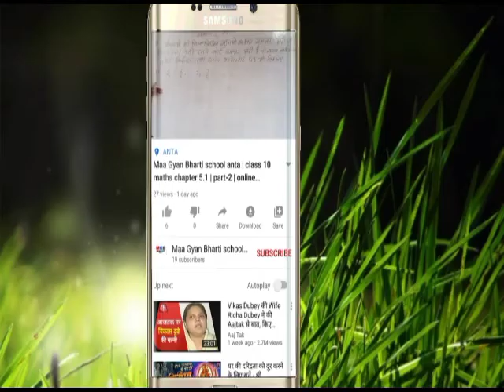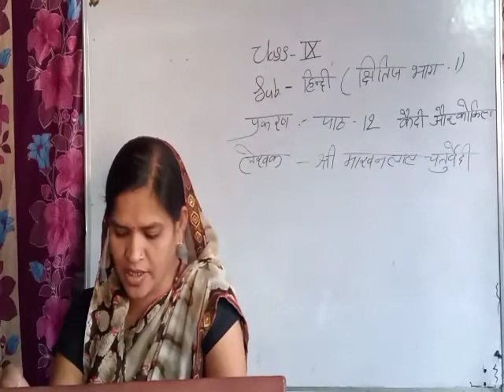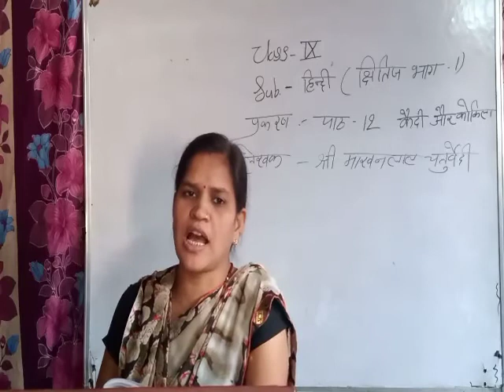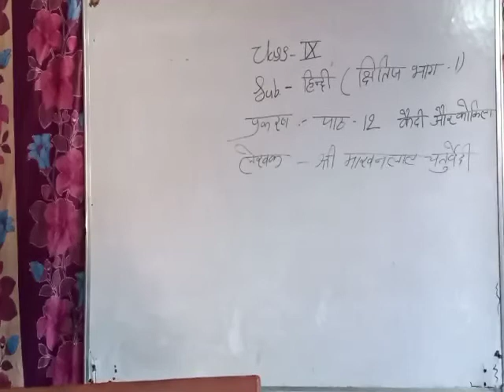class-9th | hindi | lession-12 | maa gyan bharti school anta